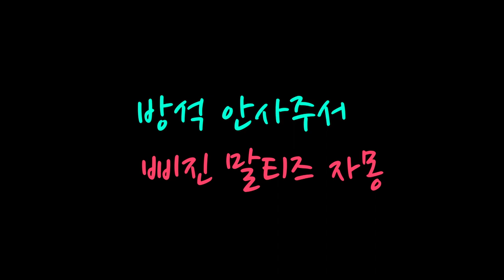[Maltese]280탄.방석 없어서 삐진 말티즈 자몽